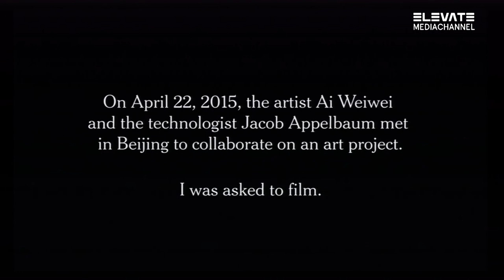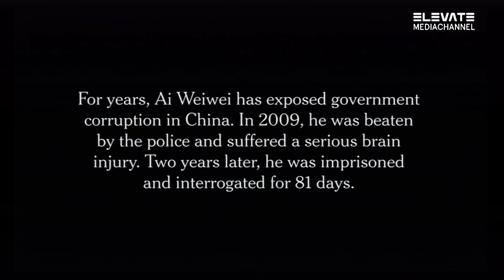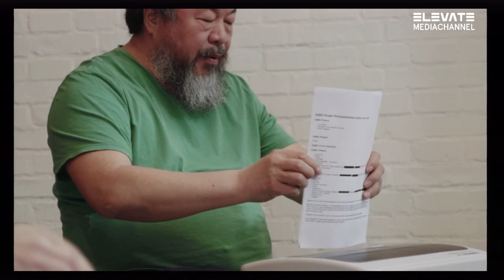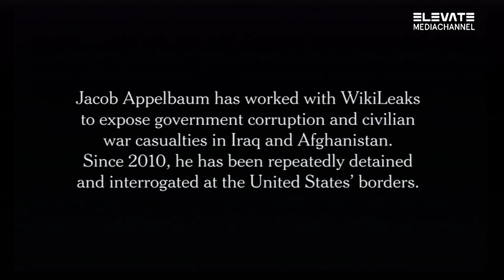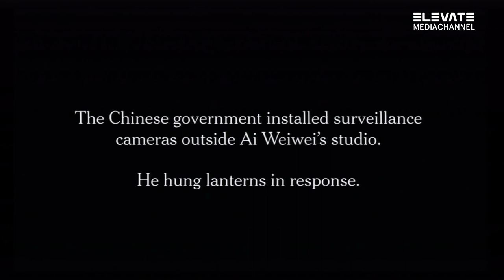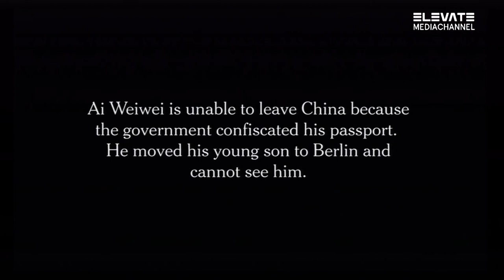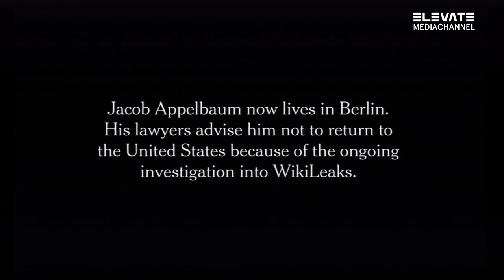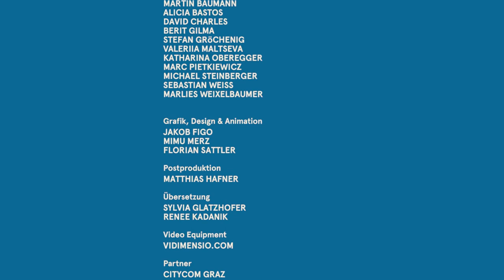The Art of Revealing - Elevate Festival 2015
Artistic response on surveillance and the deep web in the post-Snowden era

The Internet as we know it is just the tip of the iceberg. Beneath there lies another dimension of data, the ”deep web”. The deep web is that part of the world wide web not indexed by standard search engines. Since the Snowden revelations we know that intelligence agencies commonly use the Internet for mass surveillance, so this deep web has become the only ”free net”.

In parallel existence to the deep web is the ”darknet”, a term often used by the press to describe an anonymous peer-to-peer network, only accessible via certain software (e.g. Tor), which uses encryption to hide the user's identities. The darknet gained a lot of media attention when the virtual marketplace for illegal goods “Silk Road” was seized by the FBI in 2013.

Whistleblowers and journalists rely on the anonymous channels of communication offered by the structures of the dark web. Such technology is becoming a necessary tool for activists who fight political censorship and the repression of free speech.

These two facets of the global data network that we call the “Internet” have sparked a public discourse about Internet censorship and net neutrality.

More and more Internet artists are making use of the hidden potential of the deep web, engaging with themes of surveillance, privacy, code, anonymity, hacking and journalism. With a focus on the intersection of art, technology and politics, they deliver a creative response to recent events which are changing our world.

In this event, Addie Wagenknecht reports on the ”Deep Lab”, the traces of cyberfeminism and how to use drones to make art. !Mediengruppe Bitnik and hacktivist/artist Jacob Appelbaum, who recently collaborated with Ai Weiwei, speak about their position as artists and their creative response to new media. Both Appelbaum and Weiwei experienced direct political repression at the hands of the secret service because of their work.

with:

Jacob Appelbaum (US)
!Mediengruppe Bitnik (CH) - via Videostream
Addie Wagenknecht (US) - via Videostream

Moderation: Berit Gilma (Elevate/AT)